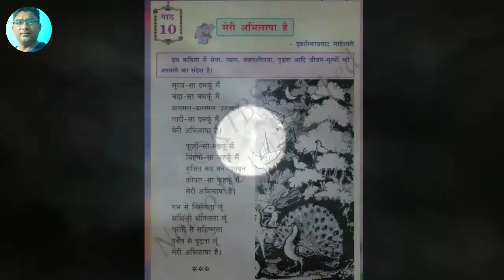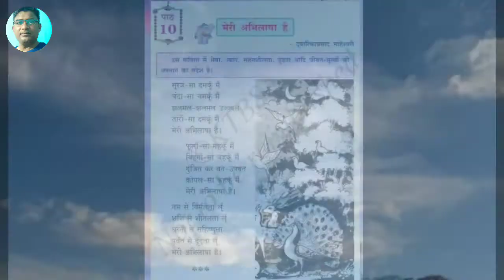Meri Abhilasha Hai | मेरी अभिलाषा है | Hindi Poem | Dwarika Prasad Maheshwari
Modelled reading can be used to target various literary focuses. Here, our main focus is to facilitate students in reading.

Karnataka State Hindi Third Language

This video is a part of online teaching for my school students during COVID-19 pandemic.